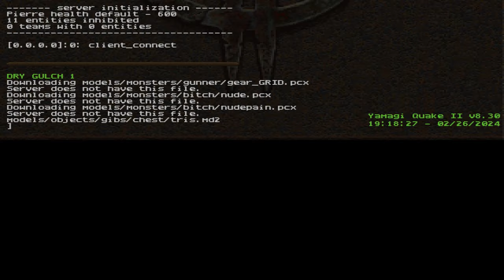Coconut Monkey: Dry Gulch (Quake 2 Mod) (No Commentary)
Coconut Monkey's next episode takes an entirely different change in scenery. This time it's the wild west instead of the tropical volcanic island from last episode. Coconut Monkey's boat disappeared and now he has to kill Wild Pierre Hicock to continue his journey. A much larger project than Paradise Lost; Lost Gulch has more secrets and two maps to boot. Enemies are reskinned to fit the scene and there's even newspapers that you can read which is pretty cool. It looks great and it plays great.

Map 1 Secrets:
0:43 Secret 1
1:19 Secret 2
3:17 Secret 3
3:26 Secret 4
5:07 Secret 5
5:43 Secret 6
7:49 Secret 7
9:47 Secret 8

Map 2 Secrets:
12:19 Secret 1
13:02 Secret 2
14:11 Secret 3
16:30 Secret 4
16:58 Secret 5
17:31 Secret 6